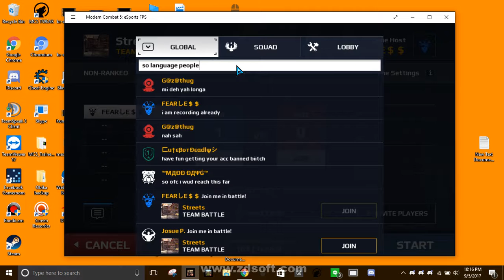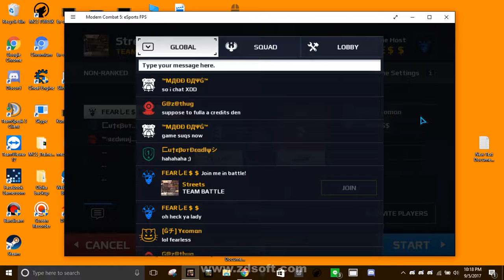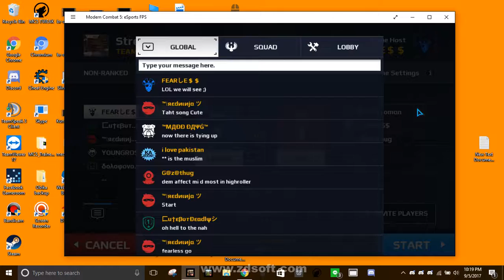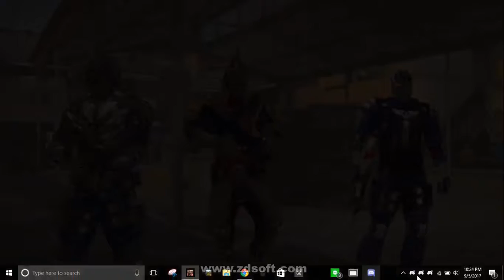Non ranked on global with friends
redninja chill bruh. cute triple kills though ;) ignore the chat hahaha and enjoy sorry for low and poor wifi need money to buy one...using my phone hotspot to upload vids would need all the support i cant get thanks :)